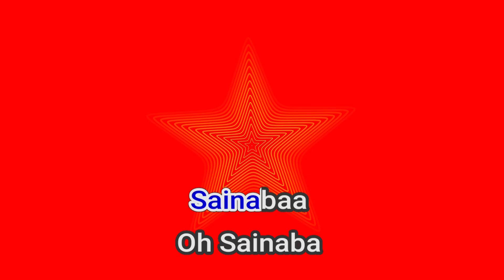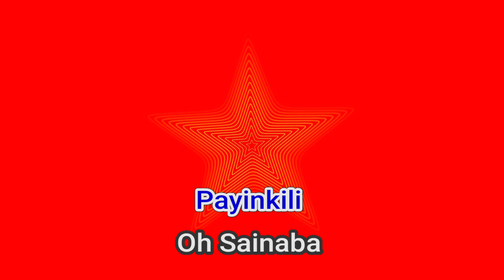51887 Oh Sainaba Sujatha, Yesudas Kj